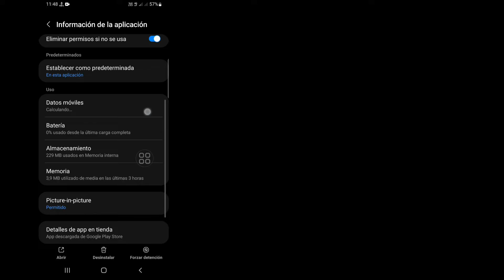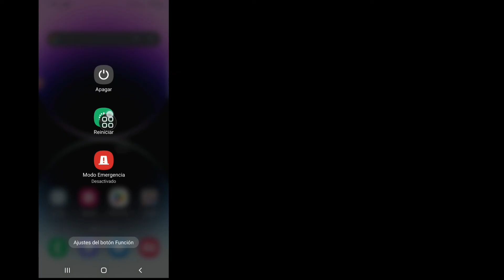Arreglar Instagram ha detenido el problema 2022 | Instagram sigue deteniendo el problema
Arreglar Instagram ha detenido el problema 2022 | Instagram sigue deteniendo el problema | Instagram no funciona

En este video, le mostraré cómo arreglar Instagram ha detenido el problema 2022 | Instagram sigue deteniendo el problema | Instagram no funciona. Es una manera bastante fácil y simple. Así que siga viendo el video completo sin omitirlo para aprender cómo solucionarlo. Instagram ha detenido el problema 2022.